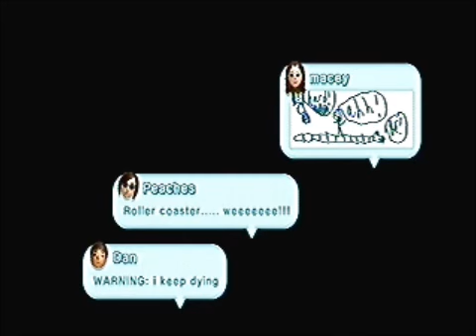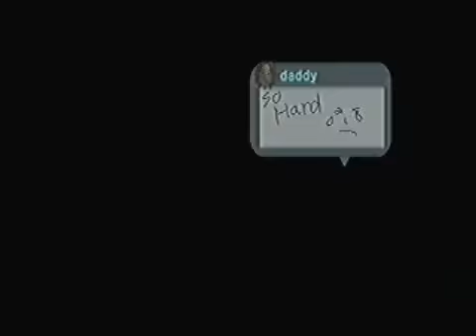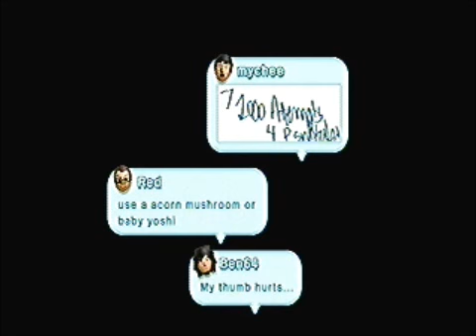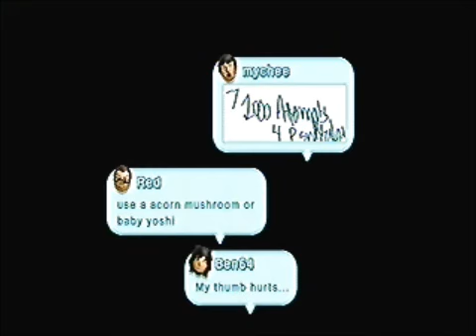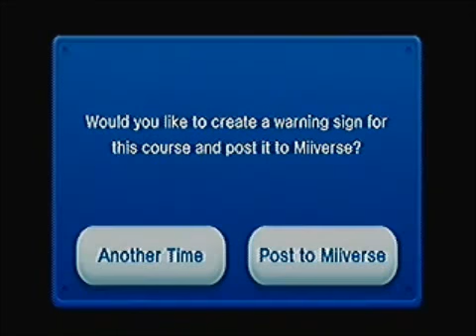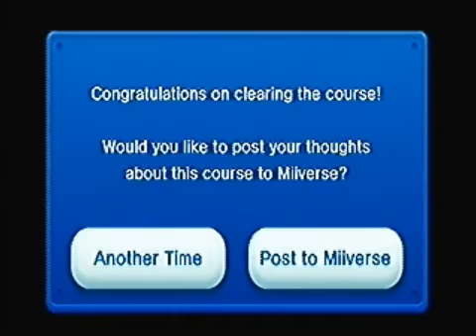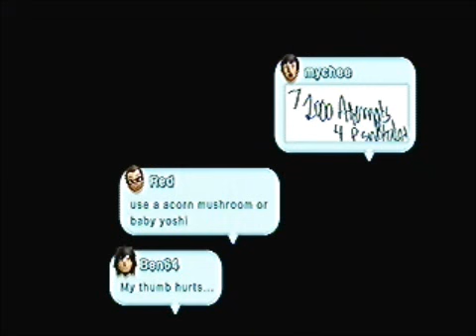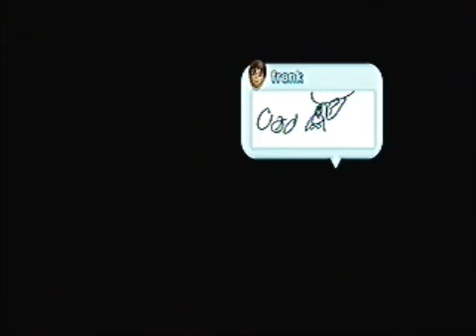New Super Mario Bros. U - Super Star Road - Episode 1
We start on the final world, Super Star Road.